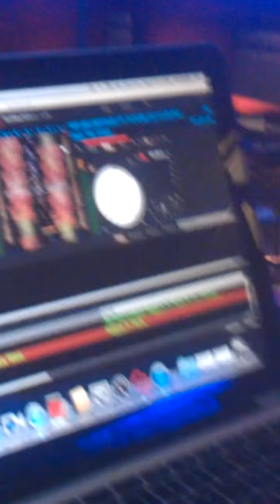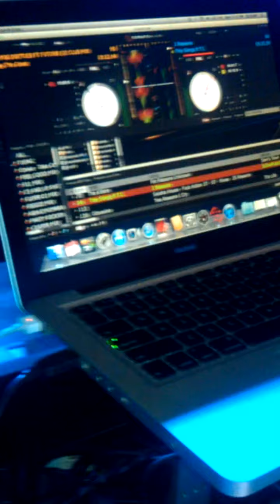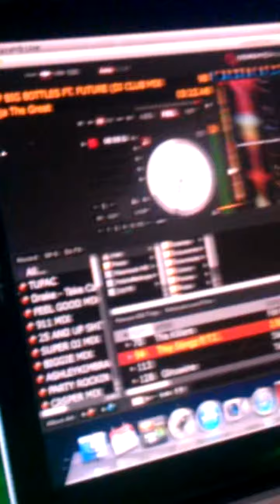"Pop Big Bottles" ft/Future - Spin at Shark Bar (Dallas) by DJ ASAP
London Taylor aka Deja The Great "Pop Big Bottles" ft/Future - Spin at Shark Bar (Dallas) by DJ ASAP - Wednesday Night, 9/5 10:30pm. Cowboys & NY Giants Watch Party